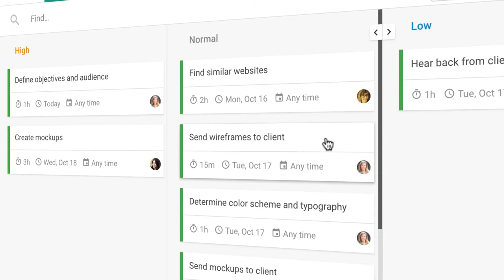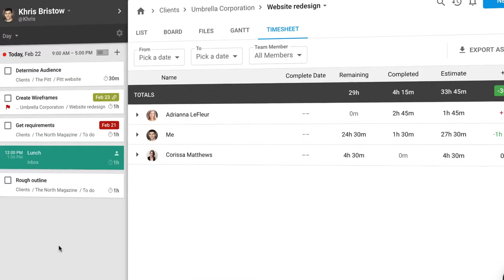How it Works – TimeHero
Smart task scheduling for busy teams.
The most powerful way to plan work, optimize time and manage projects, so you can crush deadlines.